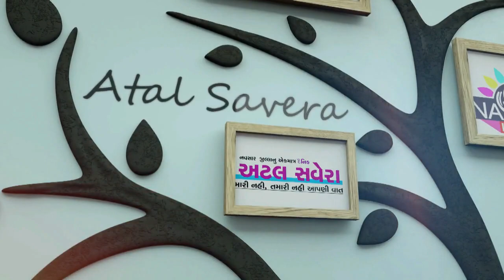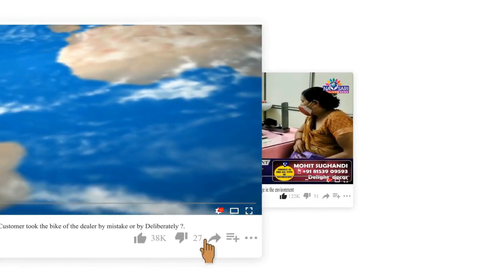Navsari Live :- ફીઝીયોથેરાપીસ્ટ અમિત પટેલના ક્લીનીકના ૯ વર્ષ પૂર્ણ થતા ઉજવણી કરવામાં આવી